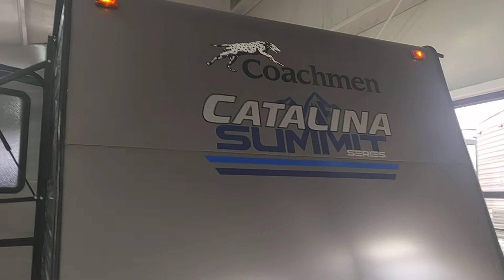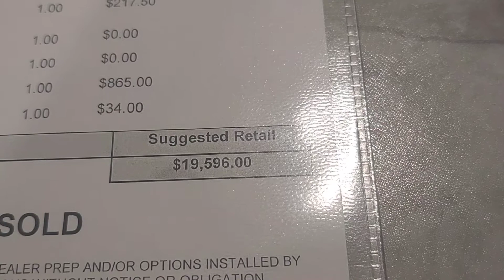Coachmen Catilina 172BH travel trailer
A walk around for everyone to see